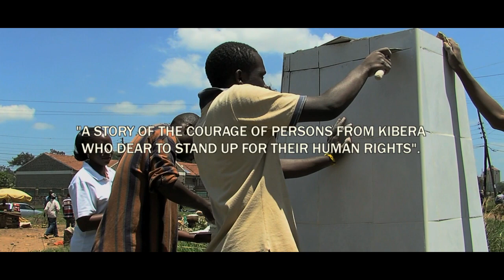Down The Lane (UK Official Trailer)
European filmmaker Marijn Poels won an international film award in Canada with his VSO documentary "The Voice of 650 Million Times One". During the award ceremony in Calgary he renounced his award and decide to give the award back to those he filmed in the Kiberaslum in Kenya. In Nairobi Poels hand over the award to Robert and Pamela Sabwami, two persons living in Kibera with a visual impairment. Despite corruption, bureaucracy, gangs and cartels, together with a local artist Ernest Muyonga, they realize a solid monument where they integrate the award in. Finally the monument is placed in the biggest slum of Africa where it stands out as a symbol of respect for humanity.

A story of the courage of persons from Kibera who dear to stand up for their human rights